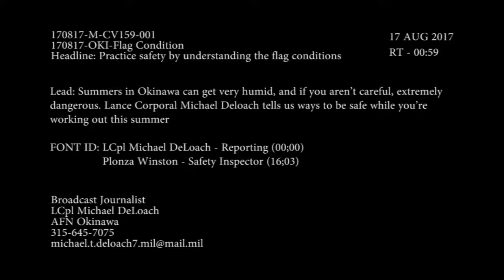170817-OKI-Flag Conditions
Credit: Lance Cpl. Michael DeLoach | Date Taken: 08/17/2017
Summers in Okinawa can get very humid, and if you aren’t careful, extremely dangerous. Lance Corporal Michael DeLoach tells us ways to be safe while you’re working out this summer.